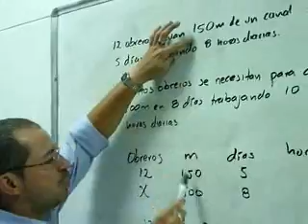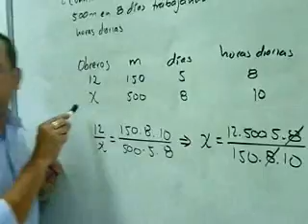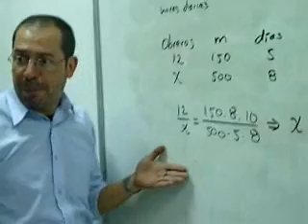REGLA DE TRES COMPUESTA